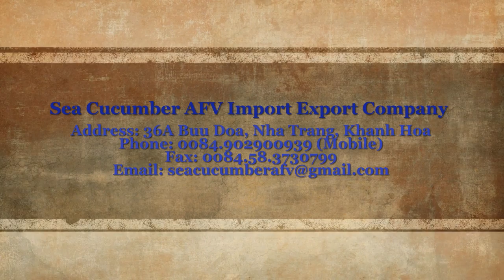The dish of Sea Cucumber || SeaCucumberAFV.com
The dish of Sea Cucumber